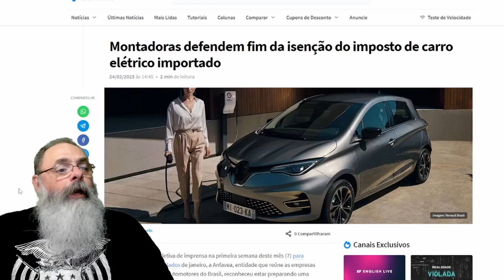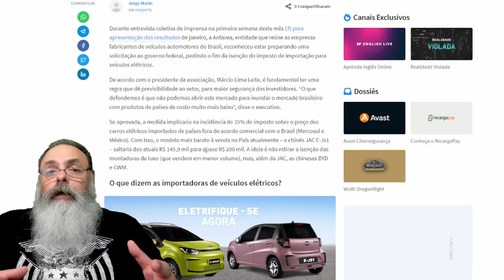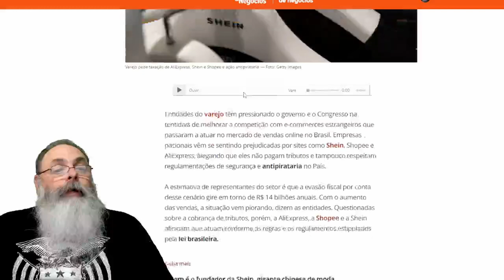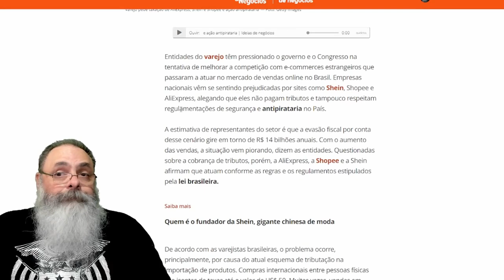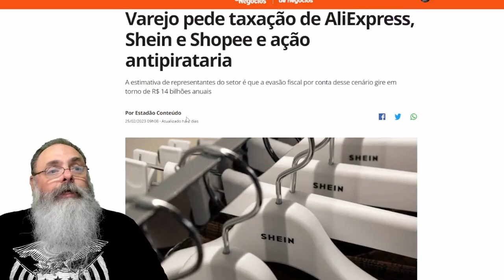QUEREM aumentar IMPOSTO de CARRO ELÉTRICO e, novamente, TRAZER o IMPOSTO da SHOPEE para ATRAPALHAR